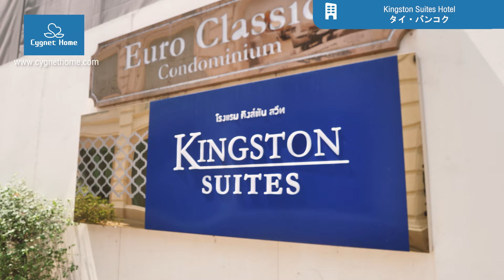KINGSTON SUITES Sukhumvit 15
タイ・バンコク アソーク駅からナナ駅の中間のホテル/サービスアパート、オリエンタルな雰囲気です。